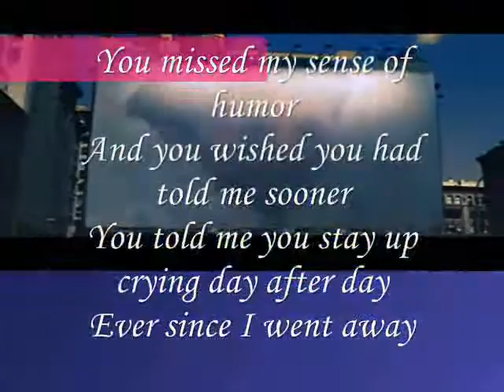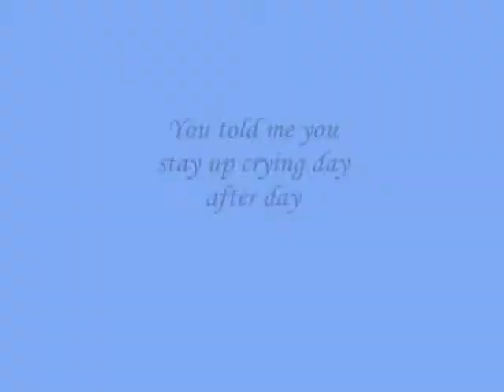You told me you stay up crying day after day ,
do.
do so
Money is an excellent servant, but the host
very bad.